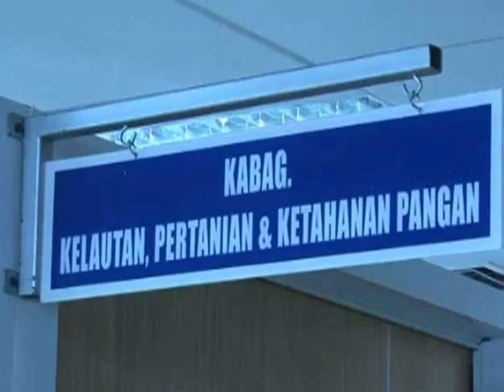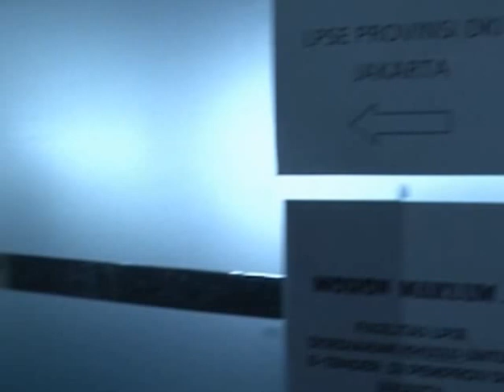17 Okt 2012 Wagub Sillaturahmi dengan Karyawan dan Staff Pemprov DKI Jakarta - Part 1/3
Rabu, 17 Oktober 20112 Wagub Basuki Tjahaya P. bersilaturahmi  sekaligus memberikan arahan dengan Pegawai Pemprov DKI Jakarta di Kantor Balaikota

Rekam Video : 17 Oktober 2012
Unggah Video : 17 Oktober 2012
Pemilik Video : Humas Pemprov DKI Jakarta (Sie Penyiapan Materi & Publikasi)